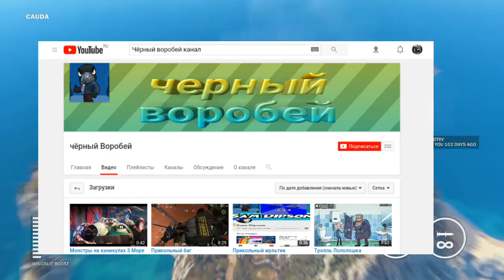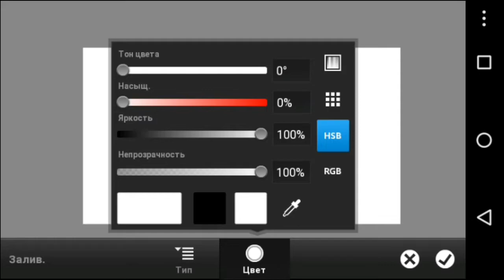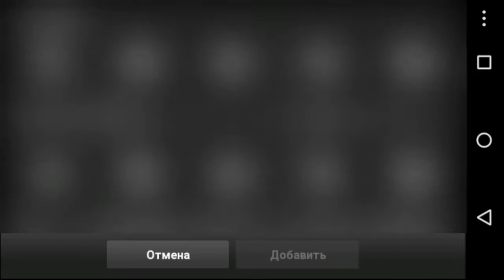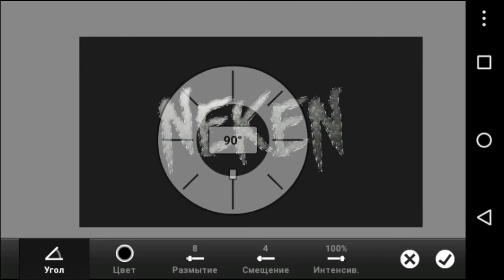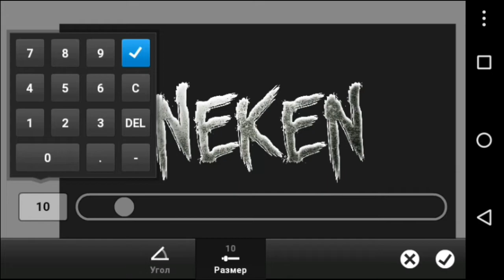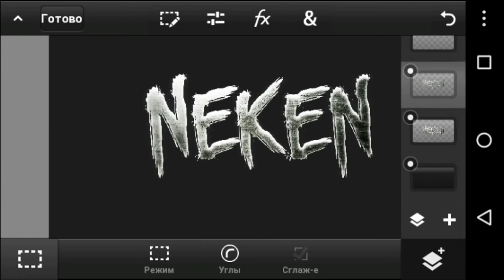•ТУТОРИАЛ | КАК СДЕЛАТЬ КРУТОЙ ТЕКСТ ЧАСТЬ 2•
▶Через что снимаю: Mobizen
▶Монтирую через: KineMaster
▶Моё устройство: Philips s337
И ещё!) У меня к тебе маленькая просьба: Если ты подписан, то Нажми на колокольчик, который находится справа от кнопки "Подписаться" , и тогда тебе будут приходить оповещения о том что я выложил новое видео).

С вами был NeKeN всем удачи, всем пока!)